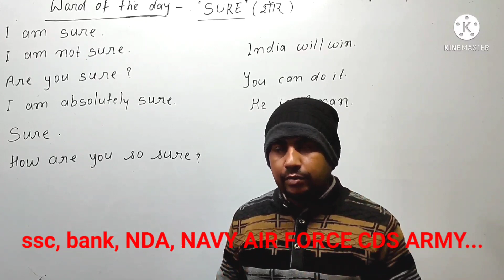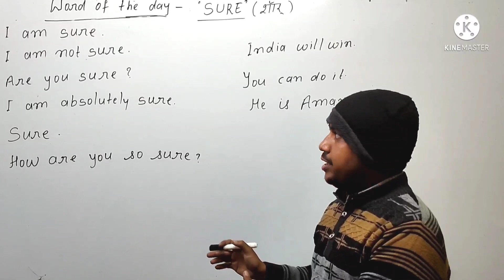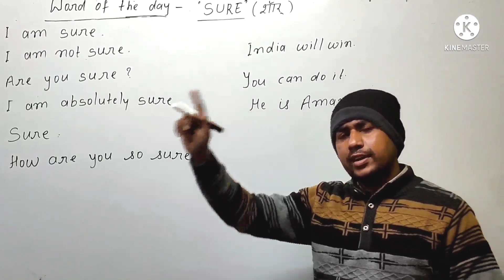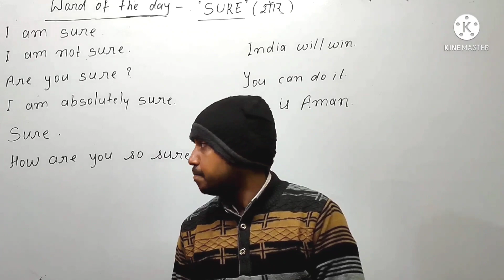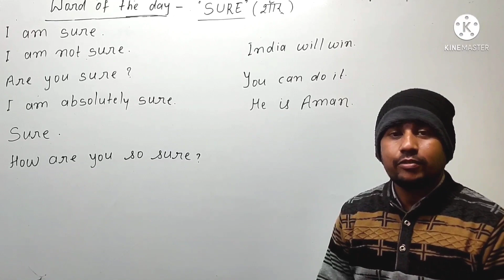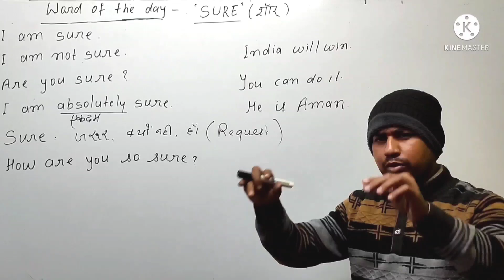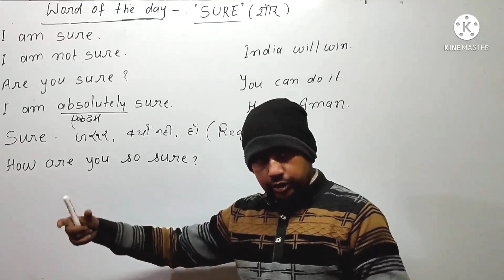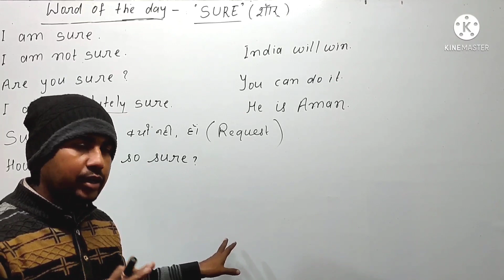sureinspokenenglish spokenenglishclass sure santoshsir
I am Santosh Kumar.

I have cracked IBPS exam.

I have been teaching English for five years.
I teach offline too.

both written and spoken English

competitive exams

basic to advanced spoken English
basic to advanced English grammar.

English preparation for every type of competitive exams.

I have started a course for those who want to learn spoken English from basic to advanced level free of cost.

This course mainly focuses on those learners who have not read English yet or have just started learning.

I am providing videos daily to those students.

Here, the demands of the learners through comments will be fulfilled as soon as possible.

If any student ask a question, they will get a video related to it immediately.

In this video, I am going to explain how to use sure in spoken English

1) English words with meaning
2) word of the day
3) how to use sure
4) use of sure
5) English speaking course
6) daily English sentences
7) daily English conversation
8) daily use English sentence
9) how to use English words properly
10) spoken English class
11) English learning videos
12) daily use sentences
13) basic spoken English
14) Hindi to English Spoken
15) hindi to English translation